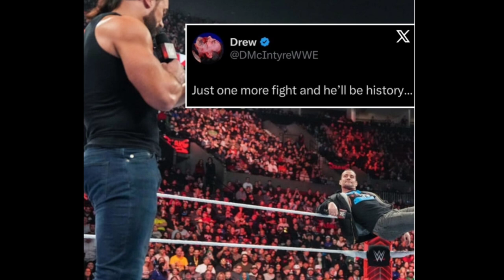John Cena Next Opponent confirm face in last tour Match l WWE Factwala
1. WWE News
2. WWE Rumors
3. Wrestling News
4. Wrestling Rumors
5. Wrestling Updates
6. WWE Facts
Music Creadit Goes for...
Topics Discussed In this Video:
wwe
wrestling
wwe 2023
wrestle
world wrestling entertainment
superstars
wrestler
व्यावसायिक कुश्ती
सुपरस्टार
कुश्ती
مصارعه
डब्लू डब्लू ई
मैच
पहलवान
monday night raw highlights
raw highlights
raw match card
raw videos
raw winners
monday night raw clips
damian priest
cody rhodes
jey uso
sami zayn
raw tonight
kevin owens
finn bálor
dirty dominik mysterio
smackdown highlights
friday night smackdown
smackdown
jd mcdonagh
drew mcintyre